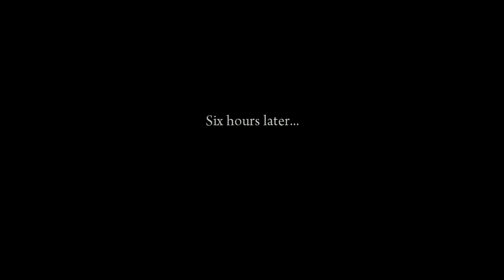Let's Play Mafia 2 - Part 6 Peen Head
Mafia II is an action-adventure video game developed by 2K Czech and published by 2K Games.  Set within the fictional Empire Bay (based on New York City, Chicago, Los Angeles, Boston and Detroit), the story follows a gangster and his efforts to climb through the ranks of the Mafia crime families.

The game begins with Vito Scaletta looking over a photo album, as he begins to tell his story in voice over. He was born in Sicily in 1925 to an extremely poor family. A few years later, his family immigrates to the fictional city Empire Bay in America, but they are no better off there than they were in Sicily. As he gets older, Vito gets involved with a local criminal named Joe Barbaro, who eventually became his best friend. Vito is arrested during a botched robbery and given a choice: Go to jail or join the Army. He chooses the latter and is sent to Sicily during World War II to assist as a paratrooper in Operation Husky, before being shot and sent home on leave.

Once home, Vito is discharged courtesy of Joe's mob connections, and learns that his dead father left his family in massive debt. Hoping to make money, Vito turns to Joe, who introduces him to Henry Tomasino, an inducted member of the Mafia (otherwise known as a made man) working for mob boss Alberto Clemente. Working under Henry, Vito is introduced to a real life of crime. Though he is able to pay his father's debt, Vito is soon arrested for illegally distributing ration stamps, and is sentenced to ten years in prison.
In prison, Vito falls in with the crowd of Leo Galante, consigliere for another mob boss,
Frank Vinci. Galante is able to take nearly four years off of Vito's sentence, and he is released in 1951. Once out, Vito meets up with Joe, who now works for the last of Empire Bay's three mob bosses, Carlo Falcone. Vito starts doing odd jobs for Falcone, eventually becoming a made man in the Falcone crime family, and buying a suburban house. Vito and Joe's biggest job comes when they are sent to assassinate Clemente, who ordered Carlo's accountant's kidnapping, and influenced Vinci to turn on Falcone. The assassination does not quite go to plan; Joe's childhood friend Marty is killed by Clemente, and Joe brutally murders the mob boss after he attempts to escape.